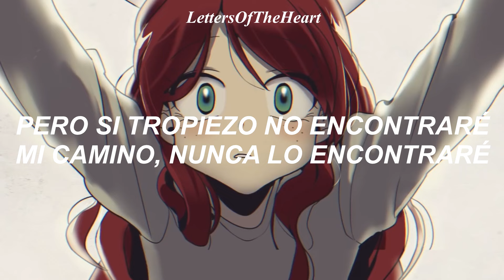I'm not a monster, Part 2 - Poppy Playtime Animation (Can't I even dream?) letras español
Créditos:

🟣GH'STUDIO : GH'S, PP, FULLBBANG 🟣
🟣Assistance : SPINACHCAN 🟣

🟢Sound Track 🟢
✔ JubyPhonic - Can't I Even Dream

COVER CREDITS:
✦ Vocals/Mix/Video: JubyPhonic